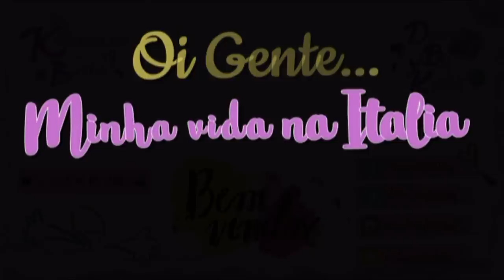Xarope de Abacaxi C/ Limão e Gengibre - Tosse - Resfriado - Bronquite - Voz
Remédio caseiro para tosse, resfriado, bronquite e outras doenças respiratórias.
O xarope de abacaxi tem função anti-inflamatória e expectorante. Isso porque é rico em bromelina, uma substância que funciona como um excelente expectorante. Por ser rico em vitamina C, o abacaxi também aumenta a imunidade e atua contra os radicais livres.
O gengibre é um poderoso anti-inflamatório e também um potente expectorante, ou seja, ele provoca a expulsão de secreções das vias respiratórias.
O uso do mel contra tosse é universal e data de muito tempo. E a eficiência do mel contra tosse não é lenda. A ciência já comprovou que ele ajuda a proteger a mucosa da garganta e, por isso, alivia a irritação.
O limão também é uma fruta rica em vitamina C, que ajuda a fortalecer o sistema imunológico, e outros antioxidantes que ajudam a diminuir a inflamação das vias respiratórias, aliviando a tosse e acelerando a recuperação de gripes e resfriados.

Ingredientes:
Meio Abacaxi
Meio limão
5 colher de sopa de mel
1 colher de chá de raspa de gengibre

OBS: Contra indicado em lactantes, crianças com menos de 1 ano.

Outros cuidados são igualmente importantes. Deve-se estimular a criança a uma hidratação adequada, bebendo sempre bastante água. O correto posicionamento para deitar e a manutenção da permeabilidade nasal também são indicados.
Se apresentar evolução dos sintomas, é importante entrar em contato com o pediatra que o acompanha.

DISQUE 100